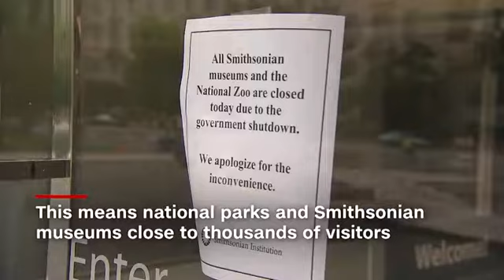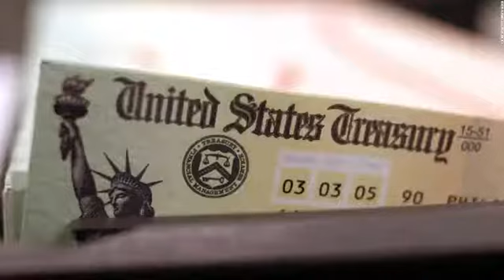Government shutdown:Some Parks and Monuments may be closed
Jan 22, 2018 12:55 PM

What a government shutdown means for you

(CNN)How does the US federal government shutdown affect you? Not every federally funded agency, program and service will grind to a halt -- just those considered nonessential.

So if you had plans to visit any national parks, monuments or museums, some will be closed.

Here's a look at how they might be impacted:

National parks

Interior Secretary Ryan Zinke said Sundaytourist spots should not "be weaponized" and he has decided to keep many national parks open.

Zinke's decision to leave open as many park gates as possible means about two-thirds of the 417 national parks are still open to the public, according to the National Parks Conservation Association, an advocacy group.

Open-air parks, with their hiking trails and sprawling scenery, will largely remain open but will have limited services as about 21,000 of the park service's 24,000 staff members will be furloughed. Law enforcement personnel considered essential will be working, but rangers, gift shop and restroom staff will not, for example.

Yosemite National Park will remain open with reduced services. The Grand Canyonis also accessible with businesses operating but NPS facilities closed.